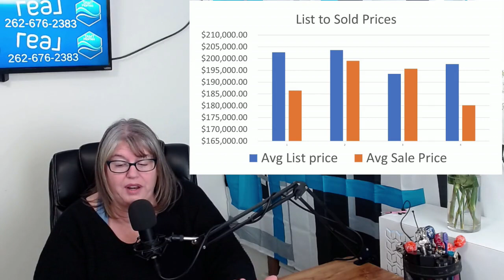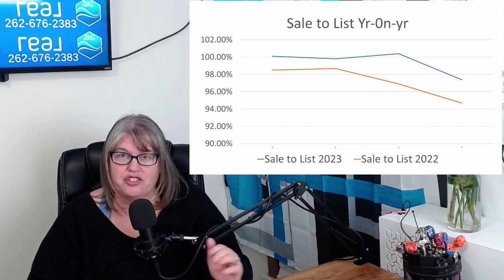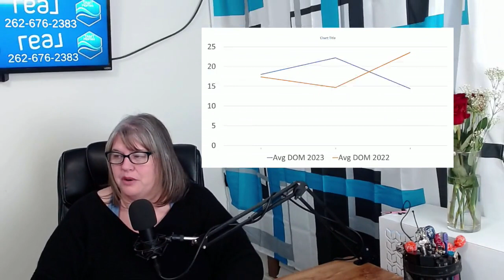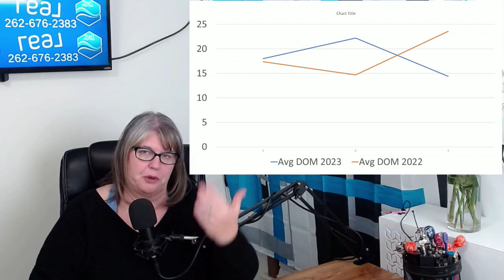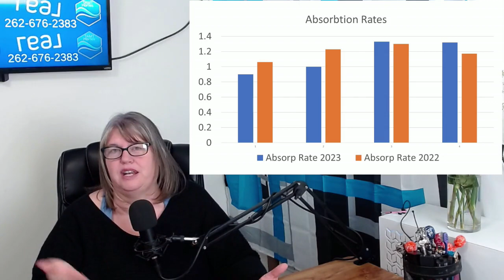The Truth About Real Estate Numbers: Seller vs. Buyer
This market update is the first one in a while that gives some hope to both sellers AND buyers.

This is especially helpful if you want to move up to a bigger home or if you are a first time home seller.

The stats don't lie so calling all geeks to jump on this video